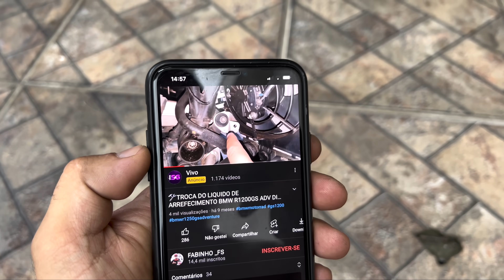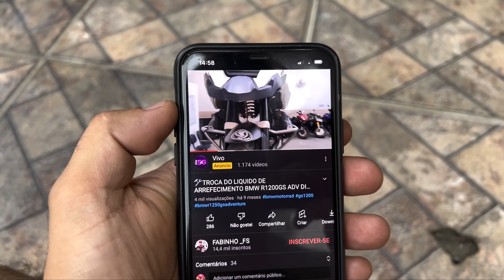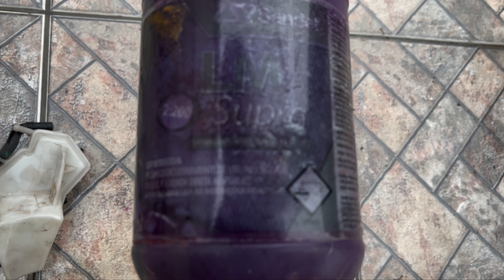PREPAREI A MINHA MOTO PRA VIAJAR PRO URUGUAY E PRA ARGENTINA | REVISÃO EM CASA BMW GS 1200